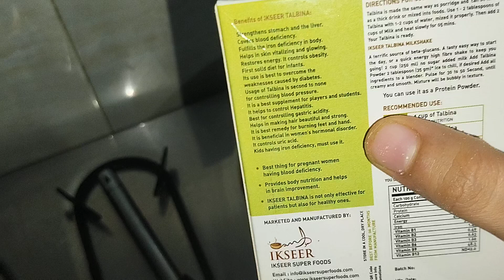Talbina kese banaye, How to make talbina, barely flour, sattu ka doodh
Talbina, or Sattu Ka Doodh, has numerous health benefits, which are widely recognized in traditional Ayurvedic and Unani medicine. Here are some of the benefits of Talbina .

- बुखार में आराम (Bukhar me aaram) - Relief from fever
- शरीर को ताकत देता है (Sharir ko taakat deta hai) - Provides strength to the body
- पाचन क्रिया को दुरुस्त करता है (Pachan kriya ko durust karta hai) - Improves digestion
- कब्ज को दूर करता है (Kabj ko door karta hai) - Relieves constipation
- दिल के लिए फायदेमंद है (Dil ke liye faydemand hai) - Good for heart health
- शुगर के लिए फायदेमंद है (Sugar ke liye faydemand hai) - Good for diabetes
- स्किन के लिए फायदेमंद है (Skin ke liye faydemand hai) - Good for skin health

These benefits are attributed to the cooling and nourishing properties of Talbina, which is made from barley flour, milk, and honey. It is considered a wholesome and comforting food that promotes overall health and well-being.